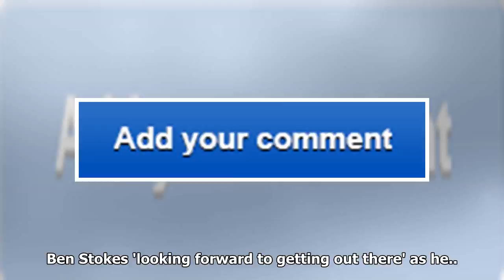Australia batsman peter handscomb tells jonny bairstow their friendship is on hold for the ashes: '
Australia batsman peter handscomb tells jonny bairstow their friendship is on hold for the ashes: 'i'm not trying to make him feel good about himself'
Peter Handscomb is making no allowances for his friendship with Jonny Bairstow as he plans further m...